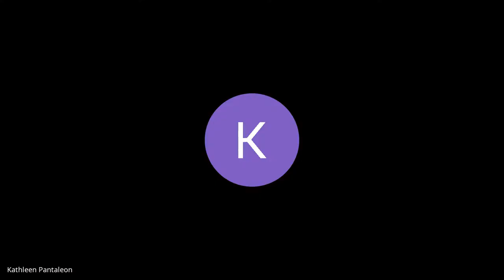Sister & Brother Prayer and Bible Study June 27th 2022